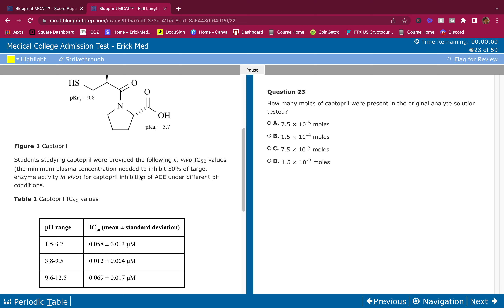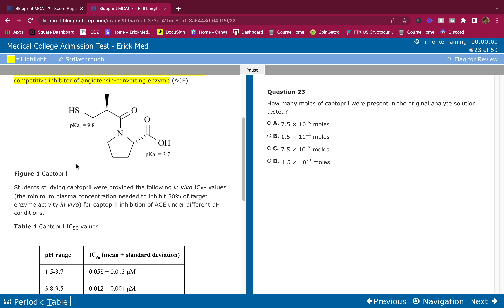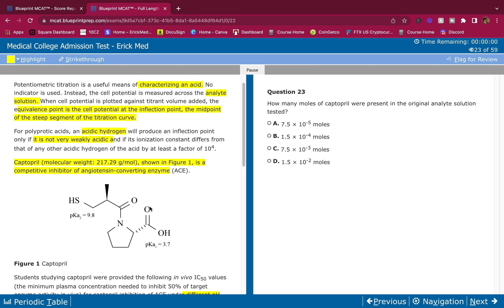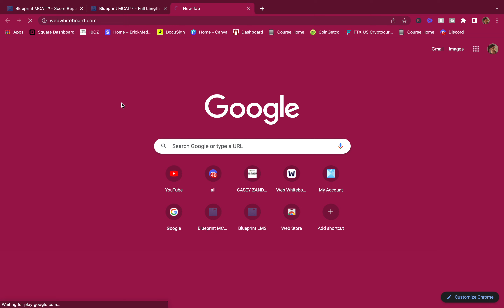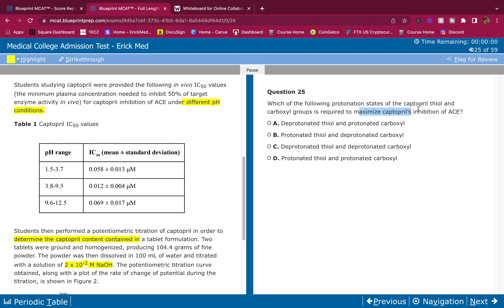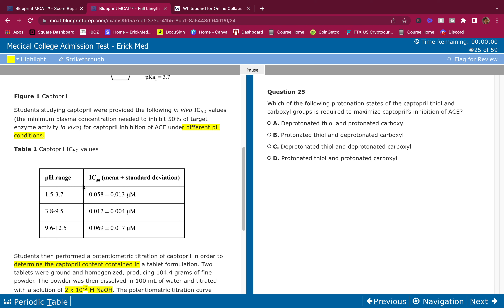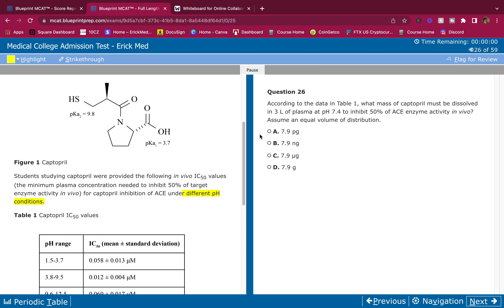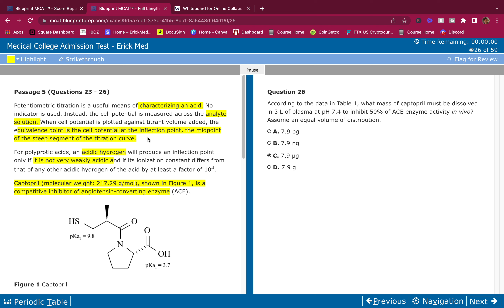MCAT Chem/Phys Passage Breakdown | THIS IS HOW YOU MAKE THE MCAT EASY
Hey whats up Guys! This video is an Mcat Passage Walkthrough, I show you how to score a 132 easily On the Mcat, anyone can do it. This is C/P Blueprint FL 1 Passage #5

Click on the Link to Potentially Work 1 to 1 With Erick Inside Mcat University. (HIT YOUR TARGET SCORE FAST)